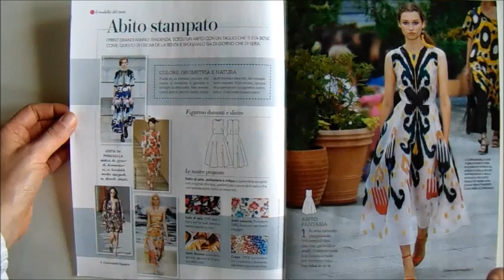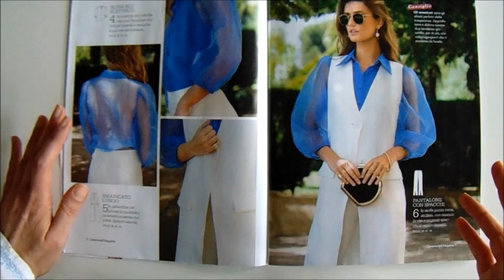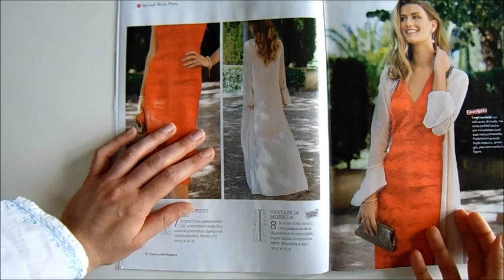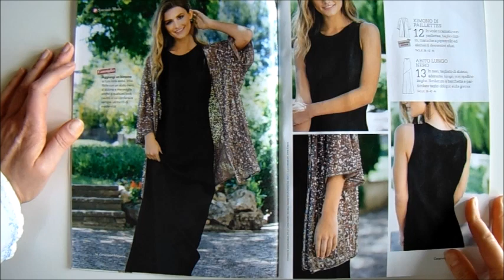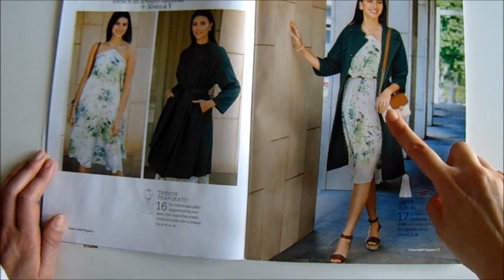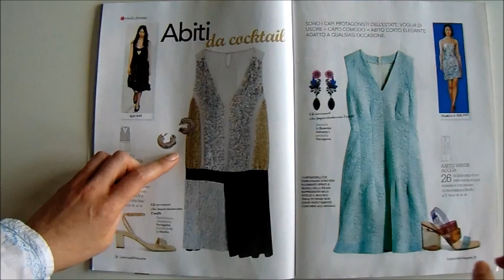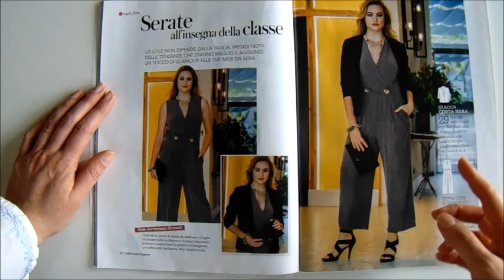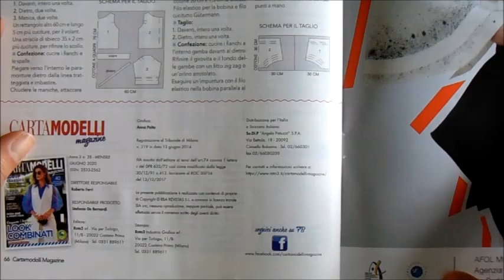Sfogliamo insieme CARTAMODELLI MAGAZINE - Giugno 2020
Eccoci alla recensione del nuovo numero di giugno di Cartamodelli Magazine.
Voi lo avete comprato? Cosa ne pensate delle proposte? Come sempre vi aspetto giù nei commenti per sapere la vostra.

LINK per scaricare LA MIA GUIDA GRATUITA "COME ORGANIZZARE LO SPAZIO DEL CUCITO" e accedere alla NEWSLETTER:

La recensione riflette esclusivamente la mia personale e onesta opinione.